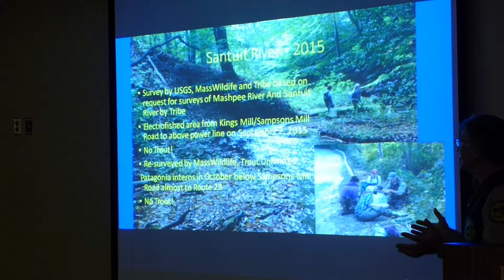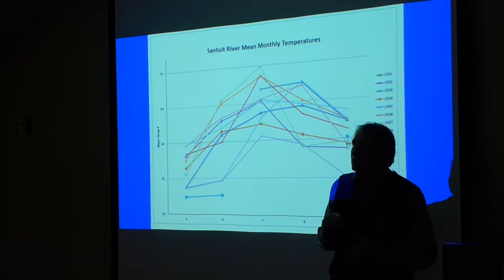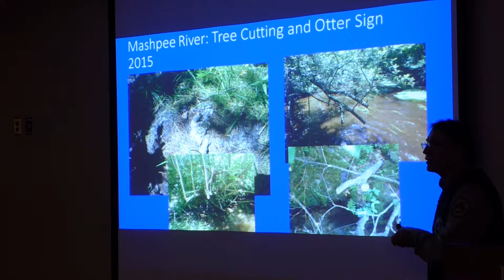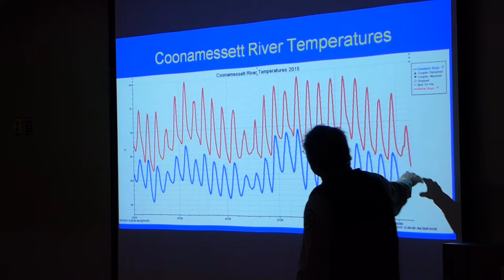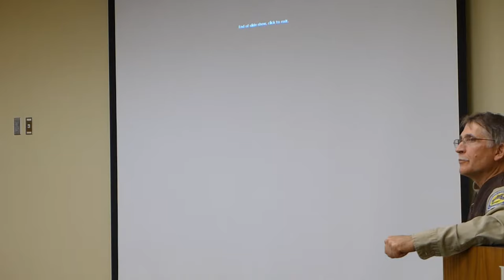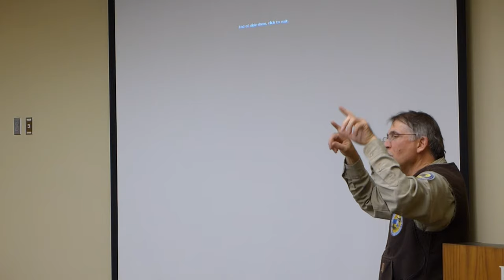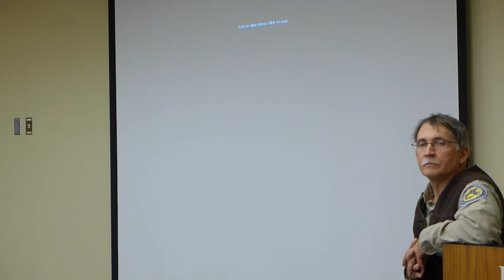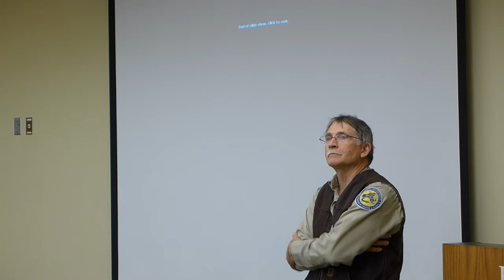Cape Cod Sea Run Brook Trout - Here Today, Gone Tomorrow? Part 3